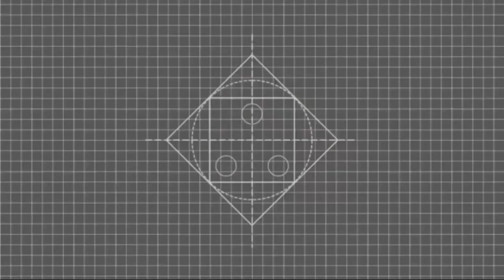Basant Panchami craft